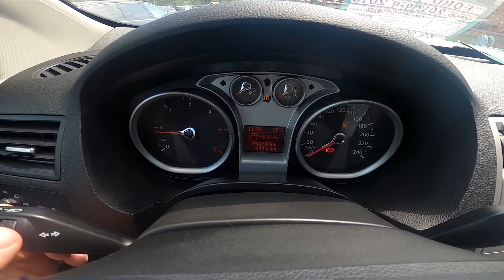How to Find and Reset Average Fuel Consumption Ford Kuga I ( 2008 – 2012 )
Find out more info about Ford Kuga I ( 2008 – 2012 ) :
Do You want to know how to Reset Distance and Fuel Consumption Data in Ford Kuga I? This function is very helpful if You want to measure how big is Fuel Consumption at a certain Distance in Your car, You can easily wipe the data and collect new. Follow the video we've provided above to learn How to Clear Onboard Computer Data in Ford Kuga I!

How to Reset Onboard Computer Data? How to Reset Fuel Consumption Info?

Years of Production:

2008, 2009, 2010, 2011, 2012

Series:

Crossover
SUV
Terrain